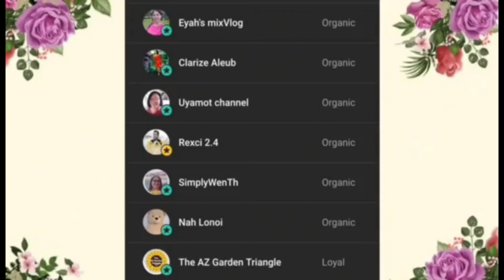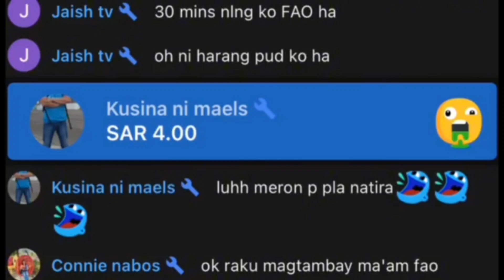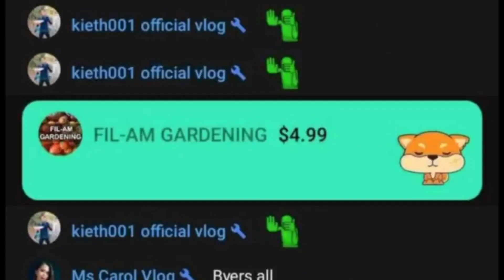TINY HOUSES || PAYAG NI TATAY || SAMAR LEYTE || TRAVEL VLOG